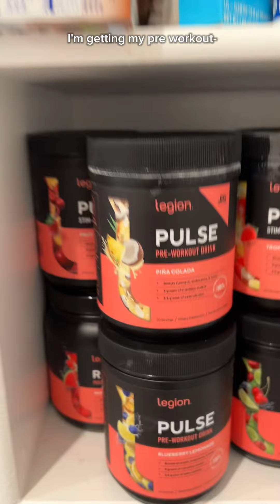GYM GRWM + finally starting my bulk! 💪